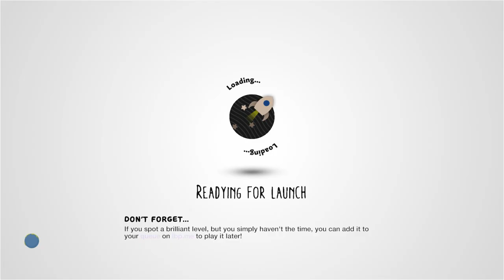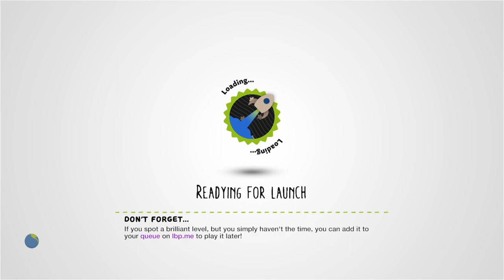Dragonfly by dakrrs - LittleBigPlanet 2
Description: Mini game that brings back Sparx's classic top-down shooters in Spyro the Dragon. Single Player only.
Mm Pick/Team Pick: Yes
Copyable: No

First Published: 25 Nov 2013
Last Updated: 1 Dec 2013

Chapters: N/A
Notes: